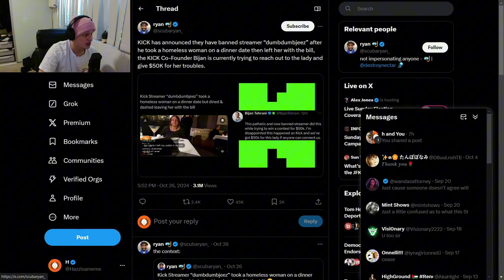The Worst Prank on the Internet I have Ever Seen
If he went back and gave her a hotel or gave her some money. Then it wouldnt of been so bad